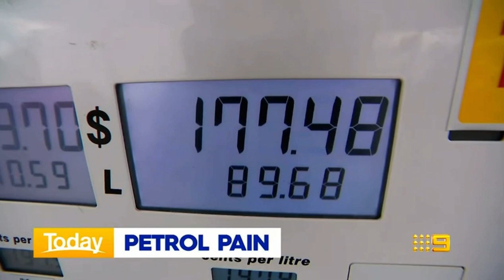TODAY Show Opener - October 26 2022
TODAY Show Australia with Karl Stefanovic and Allison Langdon, Alex Cullen, Brooke Boney and Tim Davies